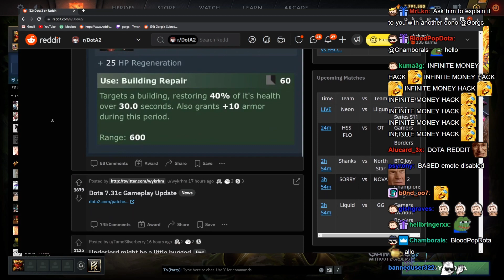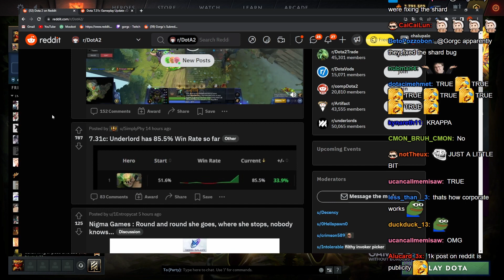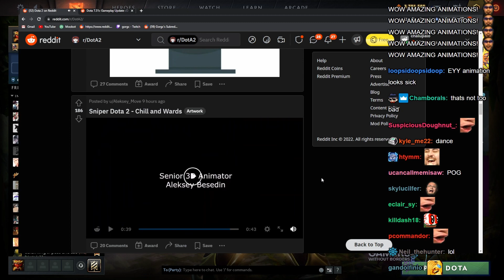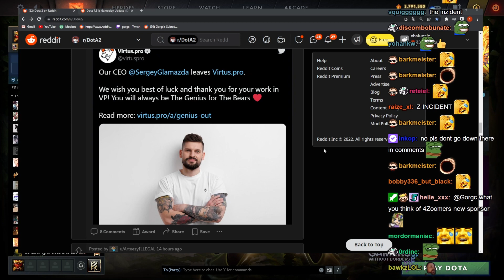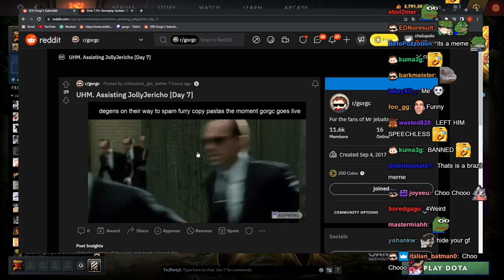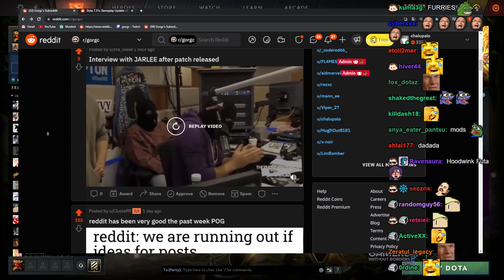💀Conspiracy Theory💀Virtus Pro CEO Steps Down💀 #209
0:00 Intro
0:26 Underlord Bugged
0:42 Repair Kit Dota
0:52 Underlord Broken
1:02 Conspiracy Theory Dota
1:44 Nigma Will Win Ti11
2:02 Sniper Dota 2 Chills
2:56 Virtus Pro Ceo Steps Down Pure Z
3:54 Primal Beast Nerfed
4:10 ForsenCD
4:26 Hoodwink UHM
4:49 Jarlee Interview
5:12 Just Show It
5:23 More Theories
6:25 Pure Z Vs Gorgc
7:11 About Patch
7:48 About Twitter
8:24 Dota Tips And Tricks
9:28 First Blood Dota
10:06 Latest Videos Playlist & Video Cards